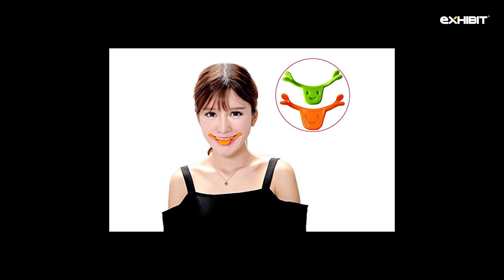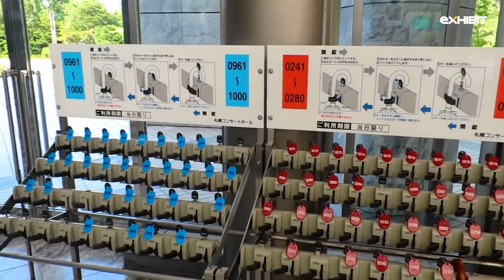9 Weird Tech Inventions in Japan | Exhibit Magazine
Japan is the second country in the world in terms of technology, just behind Finland - and just ahead of the United States. Although Japan is relatively small, with a population of only 126 million people (barely 1.7% of the world's population), it has managed to take a huge lead in technology, science and science. biomedicine.

The country's academic performance levels, for example, are second in the world for math and first in the world for science. Japan spends more than 3.5% of its GDP on education. The emphasis on academic achievement is reflected in the professional world, where Japanese inventors, entrepreneurs and engineers are constantly generating (and regenerating) new data-driven ideas. As you will see, some of these inventions are particularly remarkable and can only be found, to date, in Japan.